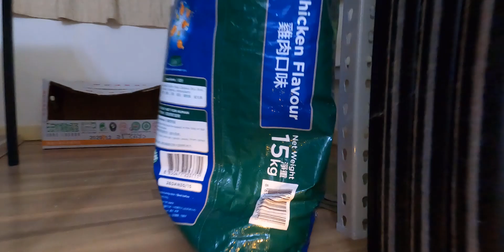GoPro HERO 9 BLACK | D12 1/10 鈴木 SUZUKI Carry遙控車 | 天竺鼠車車視角 | 行車紀錄 | 2021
最近流行的天竺鼠車車真的是超可愛，來用Gopro9加上1:10 2.4G仿真遙控車(模擬天竺鼠車車視角)，當作汪星人及喵星人的行車紀錄😁